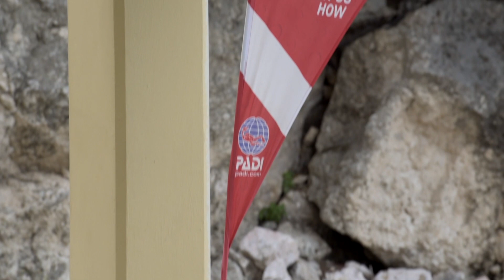Destination Good Stuff Episode 9 - Under the Sea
Dive in with Ezzie for some GOOD STUFF under the sea as she learns to SCUBA Dive with Santa Barbara's onsite 5-star PADI certified dive operator, Epsilon Curacao!